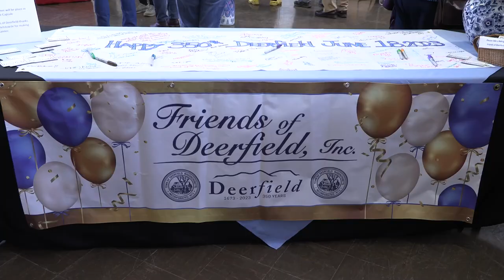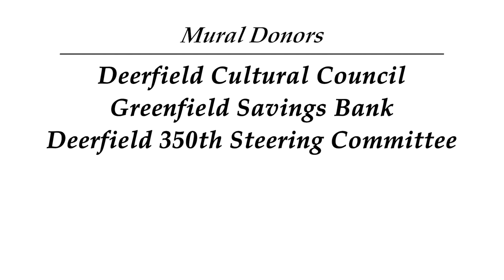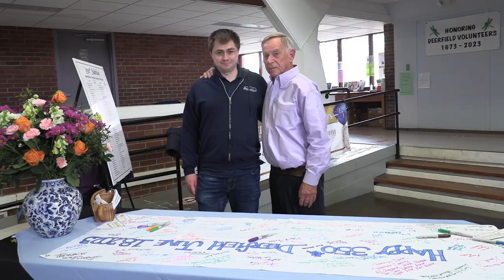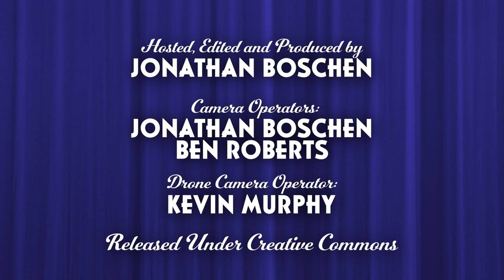South County Spotlight - January 8, 2023: Deerfield 350th Mural Unveiling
Jonathan A. Boschen hosts this special edition of the South County Spotlight, which highlights the Deerfield 350th mural unveiling that took place on December 30, 2023.